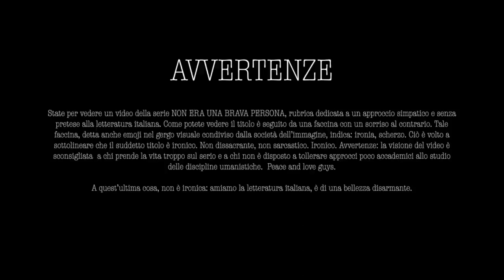#5 MASSIMO D'AZEGLIO NON ERA UNA BRAVA PERSONA 🙃 | BIOGRAFIE LETTERARIE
Oggi quattro chiacchiere su Massimo D'Azeglio, in compagnia del mio poncho (potrebbe sembrare la coperta della nonna, ma non lo è, giuro 😂) e di una cangiante luce tendente al violetto (lo so, dovrei fare un investimento tecnico e prendere una luce artificiale come fanno le persone serie. Migliorerò!) Peace and love guys!

Questa è una rubrica dedicata alle biografie dei grandi scrittori italiani, con aneddoti, curiosità e segreti che i libri di scuola...non ci raccontano!

Alcune fonti usate per questo video:

-AAVV, Dizionario Bompiani delle opere e dei personaggi, Bompiani